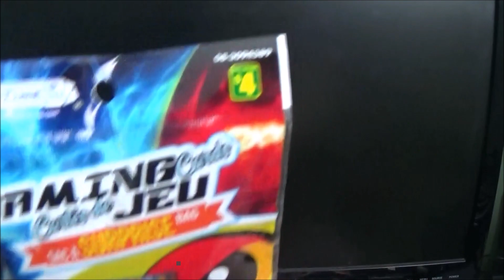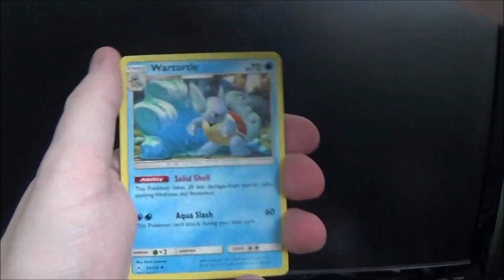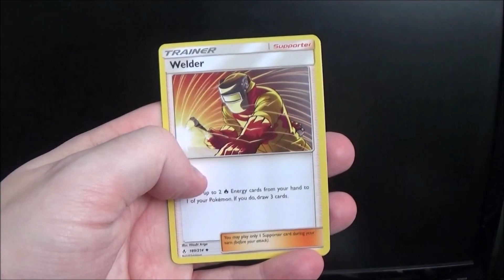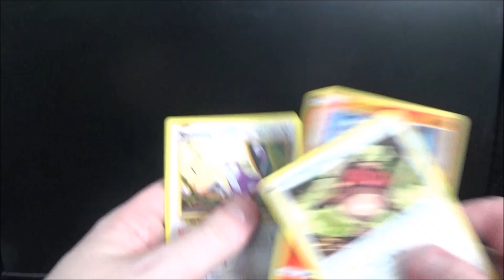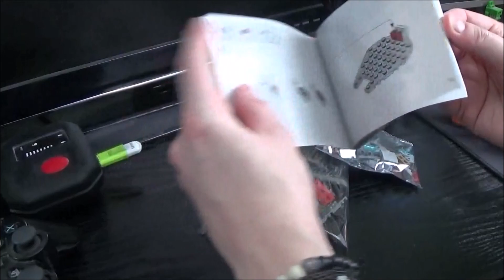I'm Changing The Channel...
Hey guys,

I think it's about time we discuss this.
Skylanders hasn't had a new game in years and it's become harder and harder to make new content so I think it's time to give it up.
Luckily, I won't stop making YouTube content so you guys get to decide what I'm going to pursue next.

Please understand that this is my decision and totally not an April Fools joke so I hope you like the new direction this channel is going.

Crash Rowsell
A1B 0P3